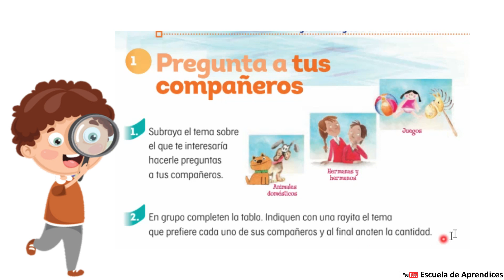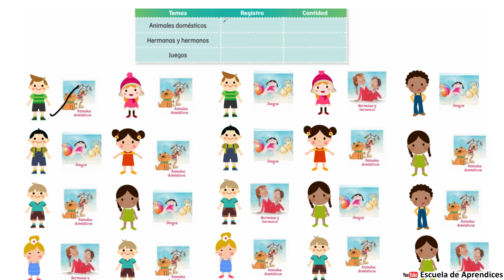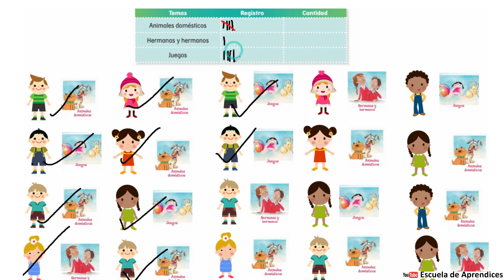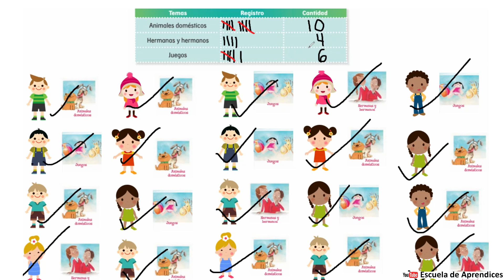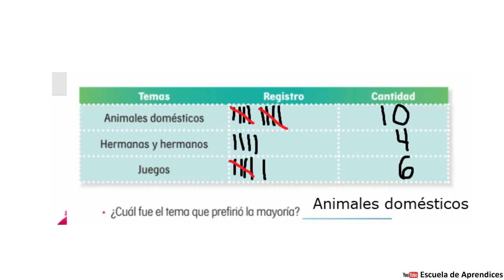Pregunta a tus compañeros Página 36 libro de matemáticas Segundo grado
Pregunta a tus compañeros
Página 36 libro de matemáticas Segundo grado